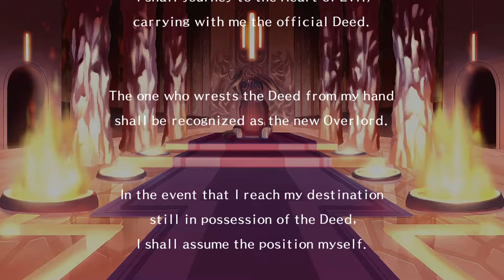EL PUNTO DÉBIL DE LAHARL | DISGAEA 1 COMPLETE - PARTE 5